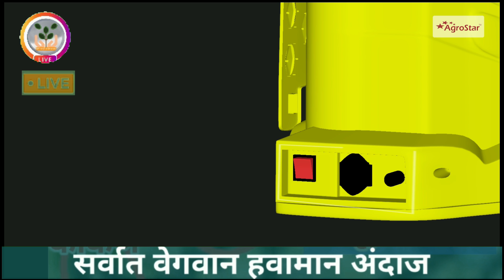मान्सून किती दिवस | पाऊस कोणत्या जिल्ह्यात | पूर्ण उघडीप कधी | चक्रीवादळ?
मान्सून किती दिवस | पाऊस कोणत्या जिल्ह्यात | पूर्ण उघडीप कधी | चक्रीवादळ? ‎@शेती माझी प्रयोगशाळा

@शेती माझी प्रयोगशाळा चॅनलच्या व्हिडिओ मधील माहिती आवडल्यास विडिओ नक्की शेयर करा आणि चॅनेल ला सबस्क्राईब करा.

कृपया या चॅनलला सबस्क्राईब करा.

या व्हिडीओमध्ये दाखविण्यात आलेले प्राॅडक्ट खरेदी करण्यासाठी आपल्या जवळच्या भागातील  अ‍ॅग्रोस्टार की लाल दुकानाला भेट द्या किंवा अ‍ॅग्रोस्टार अॅप डाउनलोड करा किंवा  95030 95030 या नंबरवर काॅल करा.

या व्हिडीओमध्ये दाखविण्यात आलेले प्राॅडक्ट खरेदी करण्यासाठी आपल्या जवळच्या भागातील अ‍ॅग्रोस्टार की लाल दुकानाला भेट द्या किंवा अ‍ॅग्रोस्टार अॅप डाउनलोड करा किंवा 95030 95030 या नंबरवर काॅल करा. मेघगर्जनेसह_पाऊस, विजांचा_कडकडाट_पाऊस, हवामान_अंदाज, today's_weather_report, मान्सून_अपडेट_2022, havamanandajtoday , हवामानाचाअंदाज, यावर्षी_पाऊस_कसा_असणार, पाऊस_कधी_पडणार?, monsoonupdate, weatherupdat, परतीचा_पाऊस, Pnjab_dakh_Hwaman_Andaj, return_monsoon, हवामान_अंदाज_महाराष्ट्र, @शेती_माझी_प्रयोगशाळा,

विभागनिहाय हवामान अंदाज :
२७,२८ सप्टेंबर मान्सून लाईव्ह अपडेट,
 हवामान अंदाज